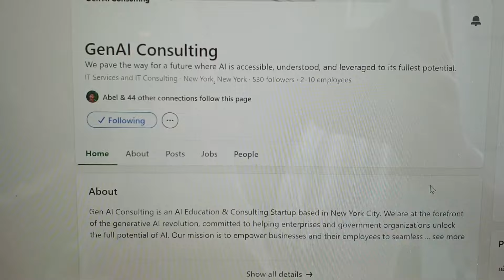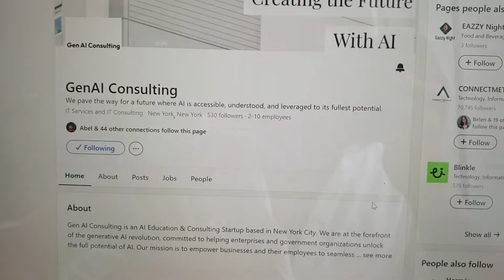A Day in the Life in NYC as a 23-Year-Old Founder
Join me for a day in the life of a 23-year-old founder based in New York City! From early morning workouts to building a startup, team meetings in bustling cafes, and late-night classes in Manhattan, this video takes you through a fast-paced day of balancing entrepreneurship, school, and enjoying the city. Watch as I travel from the gym to iconic NYC locations like Dumbo, with subway scenes, city views, and behind-the-scenes moments from startup life.”